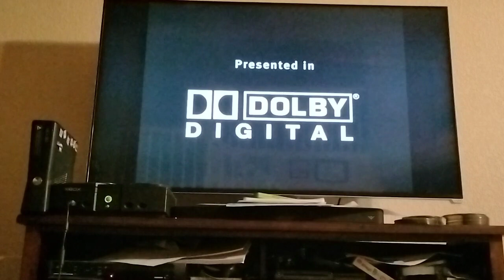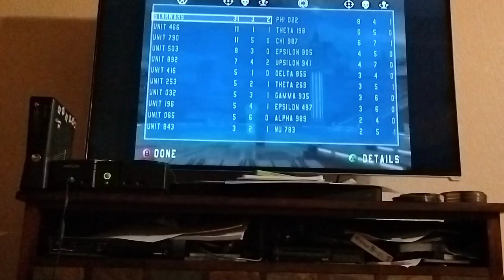let's play star wars battlefront part 2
I wanted to do another star wars battlefront video cuz I'm a huge star wars fan I hope you guys enjoy the video like and subscribe and comment below what your favorite star wars characters are